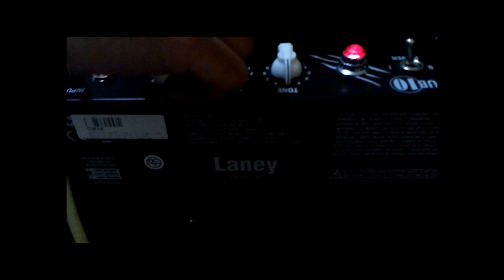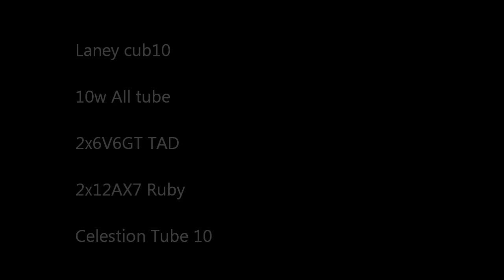Laney Cub 10 10w tube amp 6v6 demo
I have back to the cub series, but this time it's not the big brother cub12r, it's the cub10, it has a very different range of tone because of the 6v6gt tubes on it, it's a really clean amp with a lot of power with good headroom for the size and wattage, deep bass, pronounced mids, and crystal highs, all of this can be blend with the simplicity of a tone knob, the gain and volume  knobs are the secret to get the most impressive clean sound or natural overdrive sound of this little amp, it sounds like some of the low wattage Fender amps but with a different voicing, a little bit modern to my ears in a good way, I think it's because of the Celestion Tube 10 speaker, which I found really balanced, of course there is a lot better speakers, but with this price there is no way to get wrong. This lovely amp has, Hi and Lo input, External Speaker (8-16ohm), Tone, Volume and Gain controls, 10w all tube (2x12ax7 Ruby tubes and 2x6v6gt TAD tubes). I'm very happy with my new amp and I hope you find useful this humble demo, enjoy.

For recording:

-Lexicon Alpha 2.0 Audio Interface
-Shure PG57 (like 60cms away of the amp's grill to get more natural sound of the room)
-Mixed with Cubase Le5 with no effects at all, just my danelectro delay pedal straight into the amp.
-For video editing I have use Sony Vegas Movie Studio HD Platinum
- I record the video with my Ipod Touch 4 and my Samsung Galaxy S Captivate.